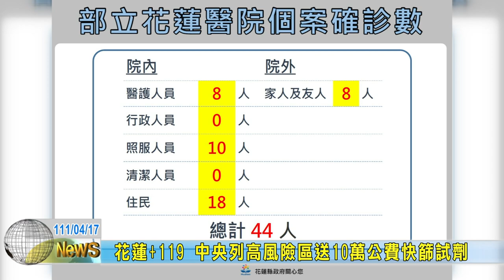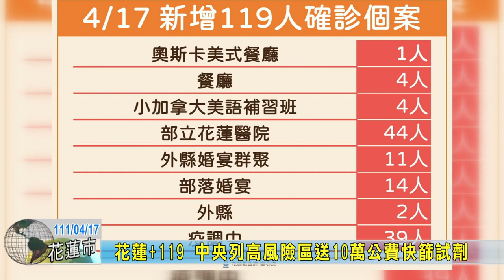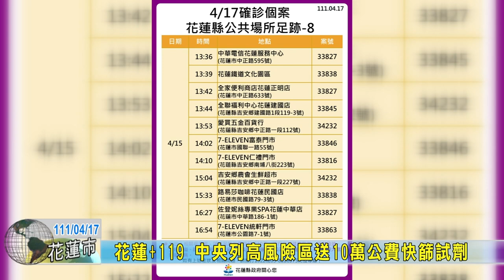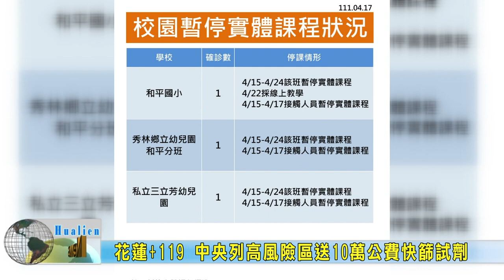20220417 01 花蓮+119 中央列高風險區送10萬公費快篩試劑